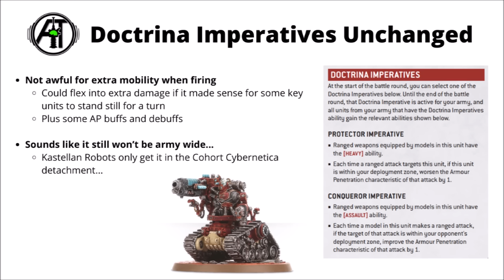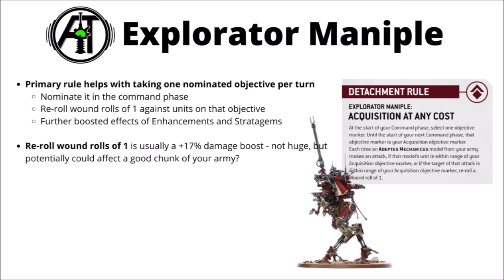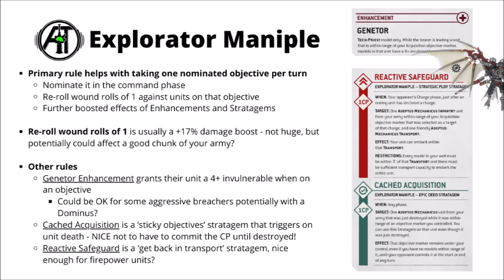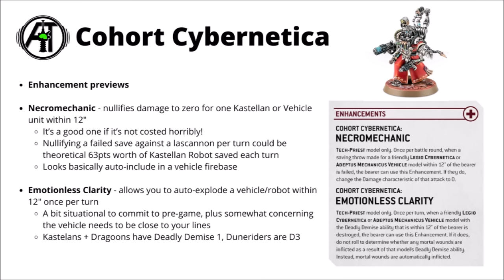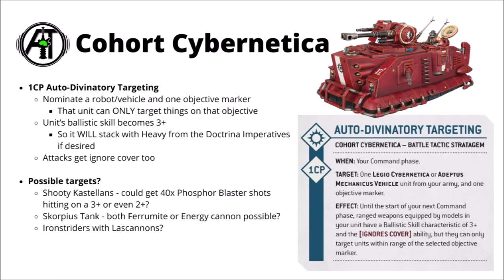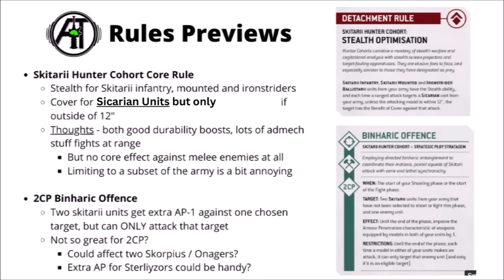Codex Adeptus Mechanicus Detachment Rules Preview - Cohort Cybernetica and Explorator Maniple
Let's talk through the new Admech rules revealed by Warhammer Community today...

0:00 Intro
0:28 Admech Codex
2:08 Doctrina Imperatives
3:03 Explorator Maniple
6:30 Cohort Cybernetica
11:59 Skitarii Hunter Cohort
13:33 Outro